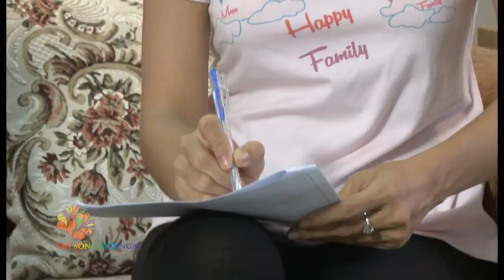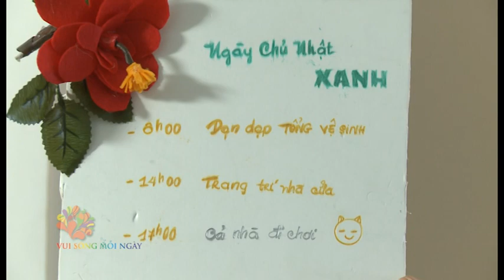[VUI SỐNG MỖI NGÀY] Mẹo hay cho các thành viên cùng làm việc nhà